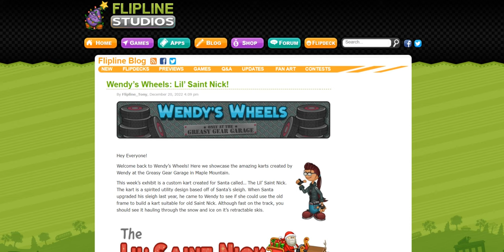Wendy’s Wheels: Lil’ Saint Nick!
Wow! I like that Christmas special of this kart!